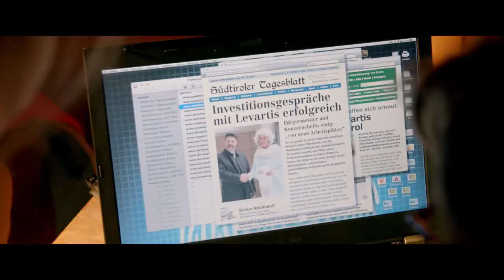Los Investigadores y la Maldición del Rey Oscuro (Trailer español)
Año: 2017
Director: Christian Theede
Actores: Marleen Quentin,  Ruben Storck,  Emilia Flint,  Luke Vogelbein,  Leo Gapp, Devid Striesow,  Katharina Wackernagel,  Suzanne von Borsody
Sinopsis:
Dos amigos junto a su clase y su profesor Martin Schulze inician un viaje escolar lleno de aventuras y misterios.